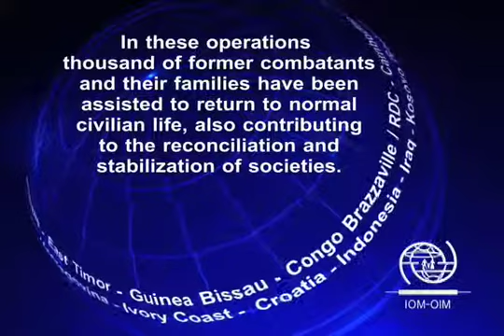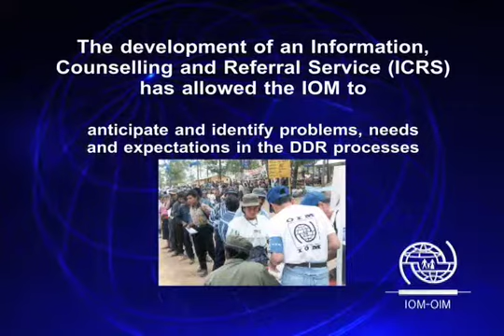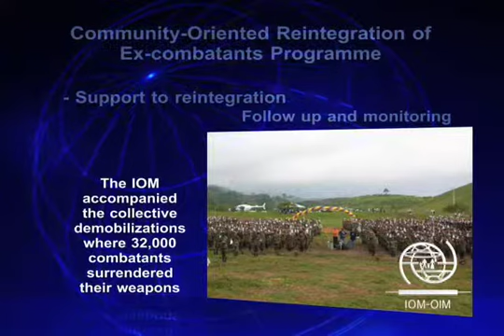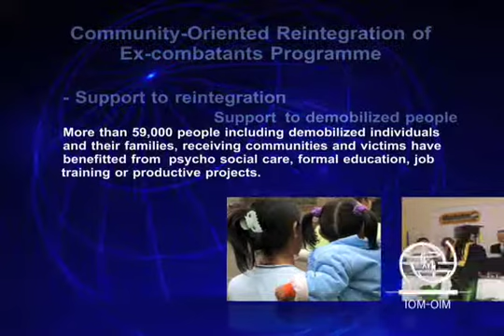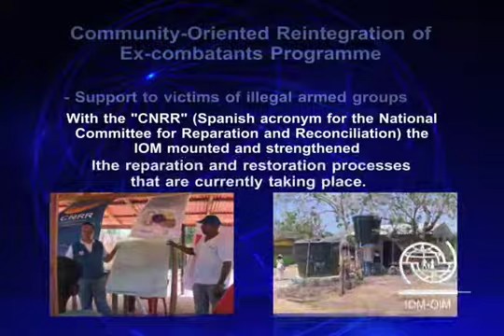IOM Colombia DDR ENG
The International Organization for Migration (IOM) has supported the design and implementation of some of the biggest Disarmement, Demobilization and Reintegration (DDR) processes around the world.